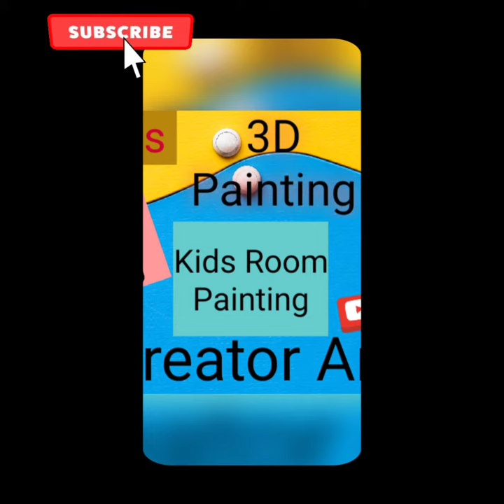🏋️💪Gym Motivation Colorful 3D Fine Art Paintings Designs, 💪Gym, 👶Kids Room, Shop, Mall, Auditorium,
🙏Hello Everyone 🙏
👉 This is Kamal Solanki Artist From New Delhi India 🇮🇳
3D Cartoon Spray Painting Artist
👉 We Served My All 3D Theme Designs In Play/Pre School's in All Over 🇮🇳 India and Nepal/

   🌍  My 3D Work Designs  🌍

🇮🇳 Follow Me  Social Media Site

     🌍 Your Quarry by Mail 🌍

 🇮🇳💯💯 👇Mantion👇💯💯🇮🇳

 ☎️ Call/Whatsapp ☎️

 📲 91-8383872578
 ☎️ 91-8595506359